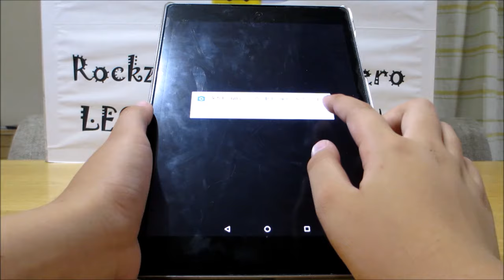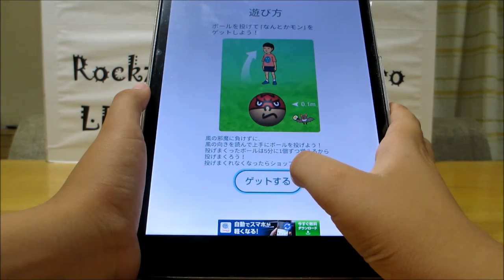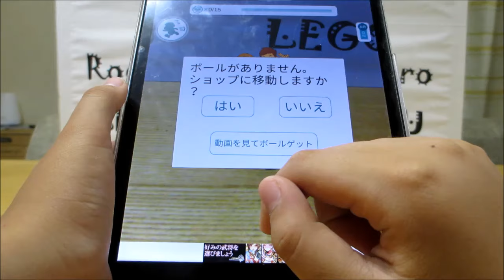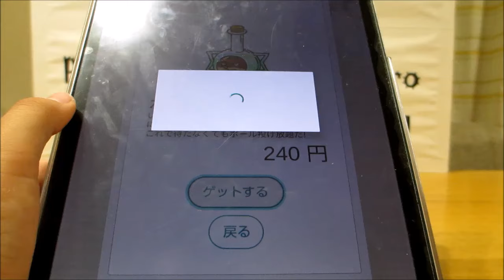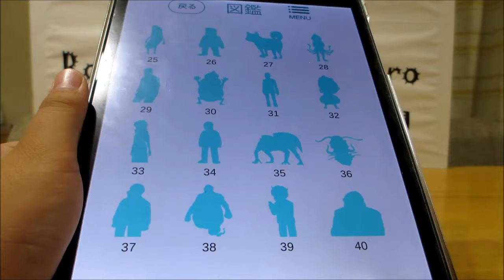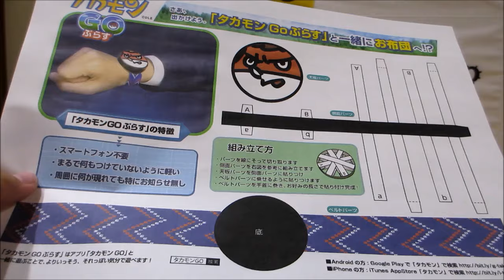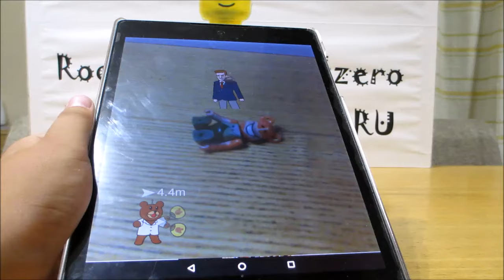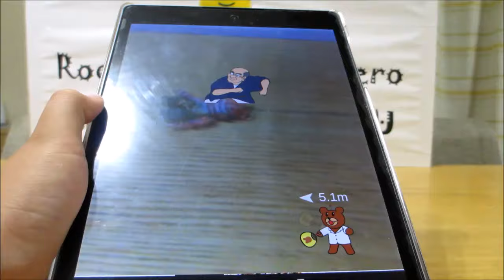ポケGO風！タカモンGO！（鷹の爪公式）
安心安全タカモンGO！（鷹の爪公式）